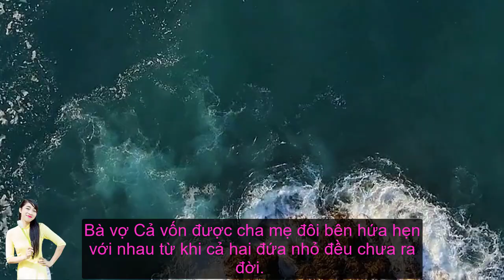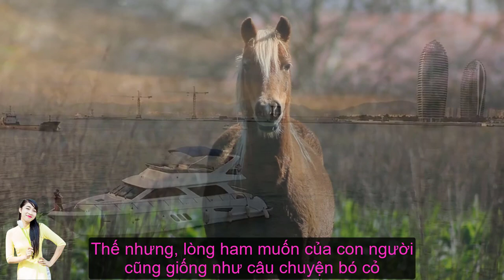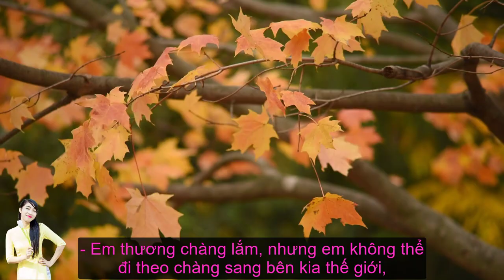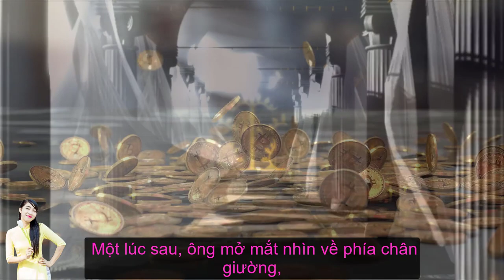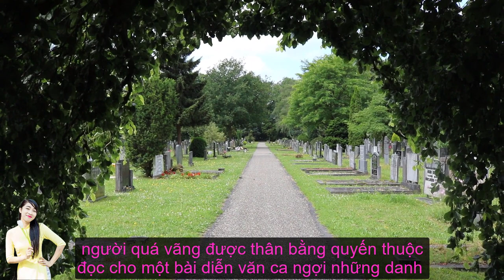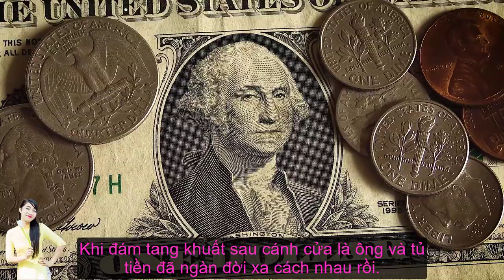TRIẾT LÝ CUỘC ĐỜI qua CÂU CHUYỆN ẨN DỤ VỀ 4 BÀ VỢ | TUỆ NGỌC VÂN VÂN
Nguồn câu chuyện ẩn dụ về 4 bà vợ: Thư Viện Hoa Sen
Dựng phim: Đăng Hùng
Diễn đọc: Vân Vân
Đời sống vốn dĩ rất tươi đẹp nhưng cũng chứa đựng nhiều bất trắc, vô thường, nay hợp mai tan, không có gì là mãi mãi! Người ta dễ cuốn theo những hào nhoáng vật chất, lao vào kiếm tiền, mua danh nhiều càng nhiều hơn, để rồi quên mất còn có gia đình, người thân, bạn bè, tâm linh và chính bản thân mình. Rất nhiều người hối tiếc muốn sửa sai, muốn bắt đầu lại nhưng quá muộn. Và thầm nói hai từ "giá như" vào phút chót.
Hãy xem nhà cao cửa rộng, tiền tài rủng rỉnh, danh lợi phù hoa là phương tiện tạo dựng hạnh phúc, chứ không phải mục tiêu cuộc đời để bạn phải án mạng đánh đổi. Khi ra đi không mang theo được gì, chỉ có điều tốt, điều xấu trong đời bạn tạo tác theo bạn mà thôi.
Hãy trân trọng những người giúp đỡ bạn, những điều tốt đẹp đến trong đời bạn, dành thời gian chăm sóc bản thân, lắng nghe cuộc sống, giúp đỡ người khác và tu dưỡng nội tâm. Tinh thần khoáng đạt, phong phú và sự tử tế đối với cuộc đời chính là phương thức để bạn được SỐNG TRỌN VẸN, HẠNH PHÚC TRỌN VẸN.
Bạn thấy đó, một tâm hồn dịu mát trong lành sẽ cho bạn tất cả! (Tuệ Ngọc Vân Vân)
Bạn có thể tìm thấy những câu chuyện hay và ý nghĩa của nhà Phật tại Thư Viện Hoa Sen.
Chào mừng các bạn đã đến với kênh Kiến Thức Văn Học - Tuệ Ngọc Vân Vân.
Đây là kênh tổng hợp KIẾN THỨC VĂN HỌC qua bộ câu hỏi trắc nghiệm, qua chuỗi audio Phân tích Tác Phẩm dành cho các em học sinh, các video TRIẾT LÝ, ĐỘNG LỰC về cuộc sống,. Ngoài ra sẽ có những phút giây thư giãn cùng các video về nghệ thuật: lồng tiếng, diễn xuất, Ca Hát.

Nội dung hài hước, tích cực và hướng thượng. Nhiều nhân vật đa màu sắc.
Hi vọng góp phần mang đến tiếng cười, sự lắng đọng và những kiến thức nền tảng đến các bạn yêu văn chương, đặc biệt là các em học sinh!

Đây là sân chơi của sự sáng tạo, nhiệt huyết và chân thành!